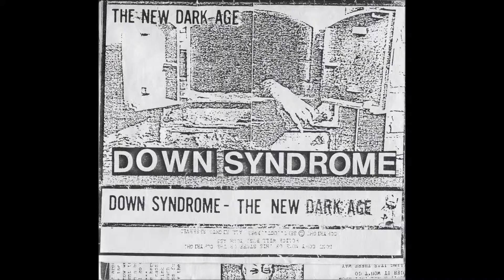DOWN SYNDROME - ONE MORE TIME (CANADA - EDMONTON AB. 1983)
Track from the "The new dark age" demo. from 1983.

DOWN SYNDROME on the demo  were:

Sjor Lingjerde Throndson - vocals & drums
Bob Kropotkin - bass & vocals
Laurie Bulback - guitar
Dave - guitar